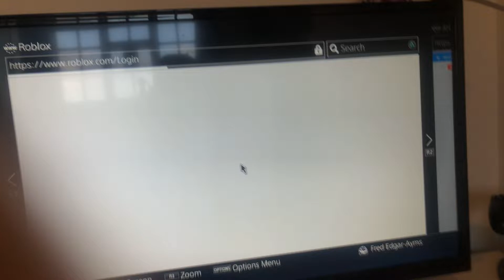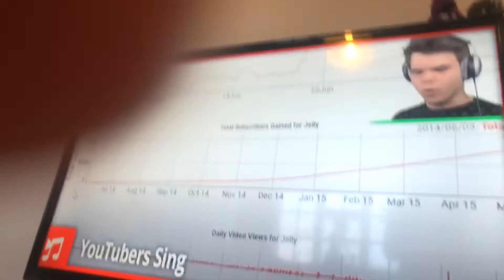Jelly sings dance monkey